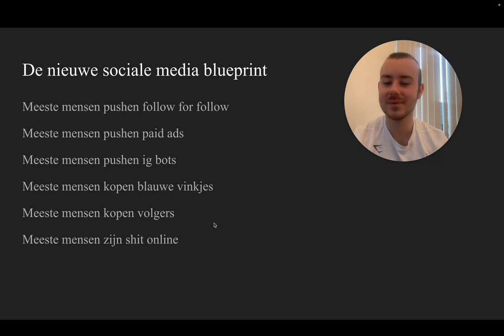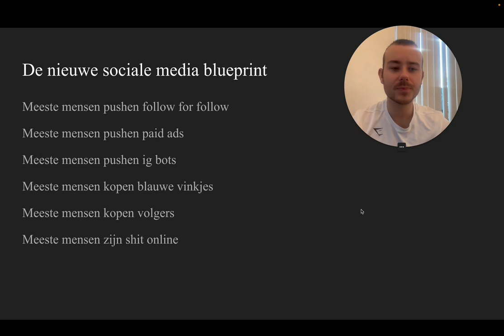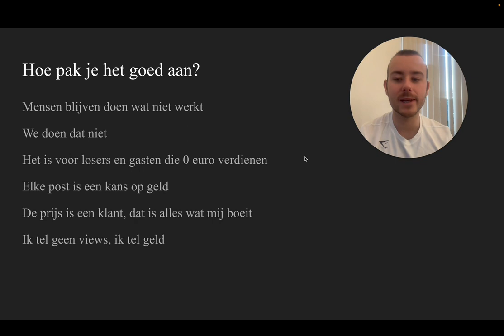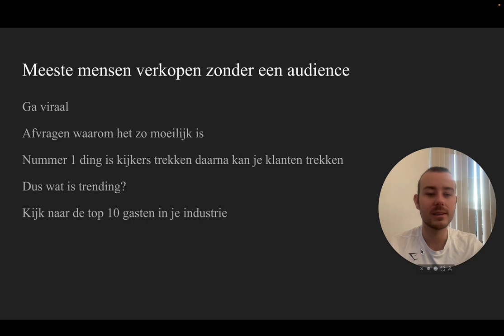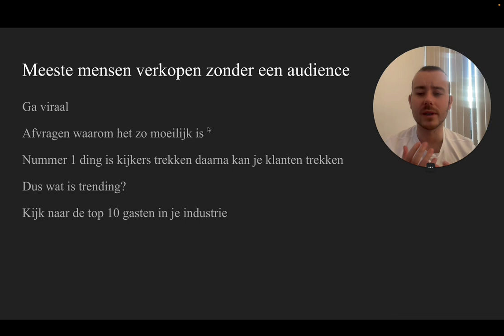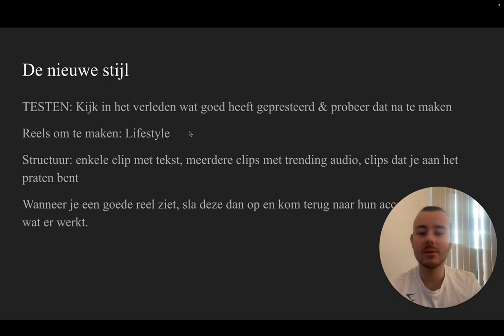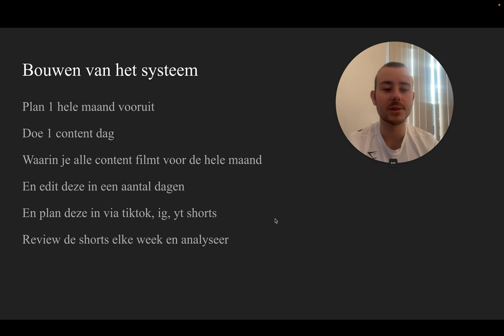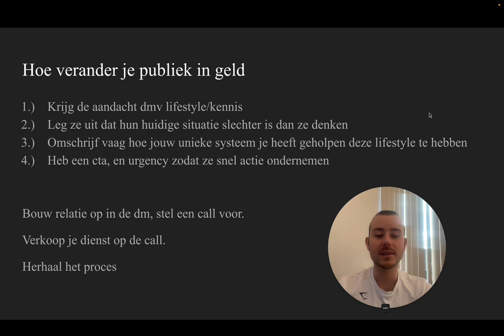Hoe Maak Ik Van Social Media Een Cash Machine